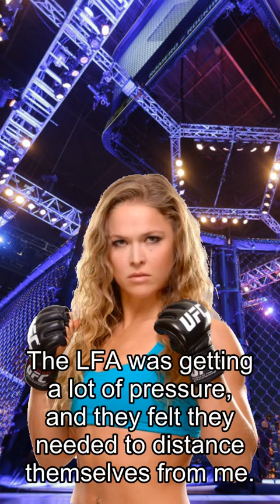Rousey about Fights, LFA Fires Miletich For Attending Capitol Attack